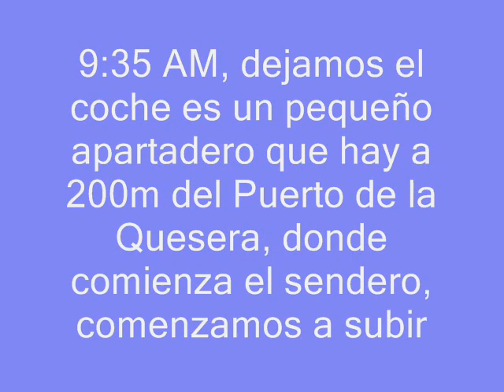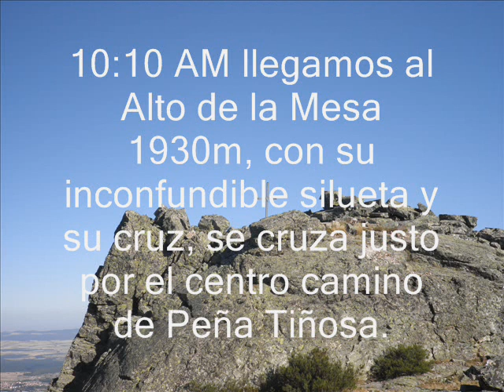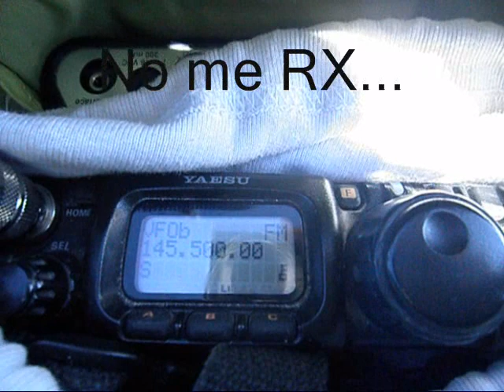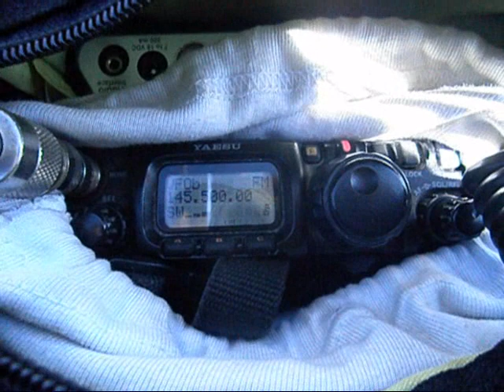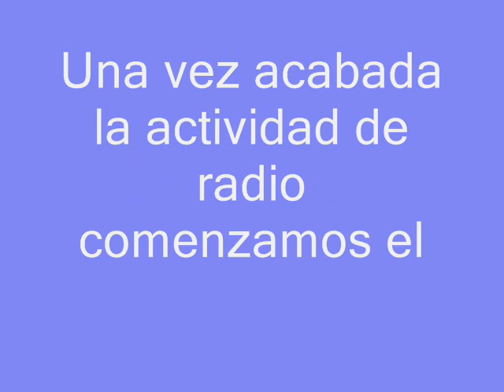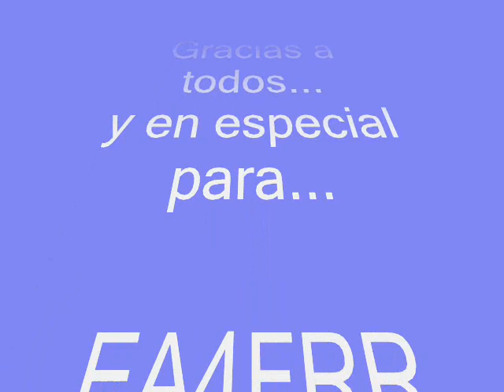SOTA EA4/GU-014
Activación del Pico Tiñosa y del VGGU-074